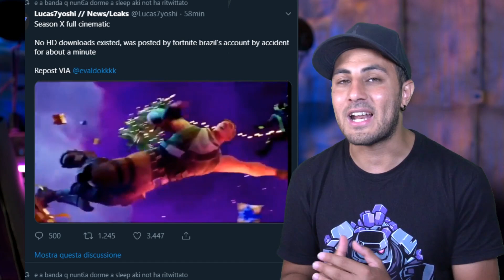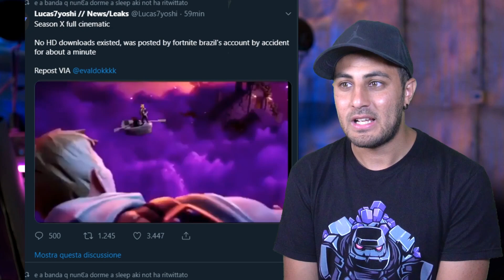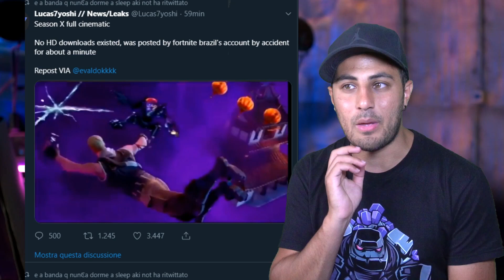TRAILER Completo SEASON 10! (Reazione)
Fortnite Battle Royale: questo è il trailer della season x completo!